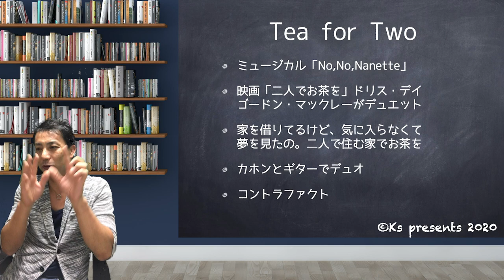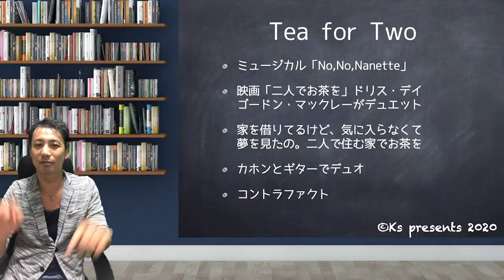【演奏中何考えてるの】tea for two カホンとギターデュオ ギター：成瀬明 cajon&guitar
カホンでギターとデュオをやってみました
カホンペダルあるとほとんどドラム です
ミニハイハットもいれたら全くドラム とイメージが変わらずできました
５拍子バージョンもいれてます

【参考動画】
Doris Day and Gordon MacRea - "Tea For Two" from Tea For Two (1950)

カホン ペダル
ミニハイハット